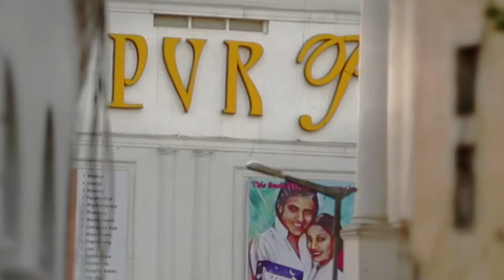100 Years of Cinema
DIRECTOR - M RAO